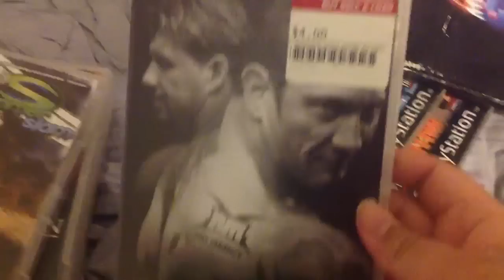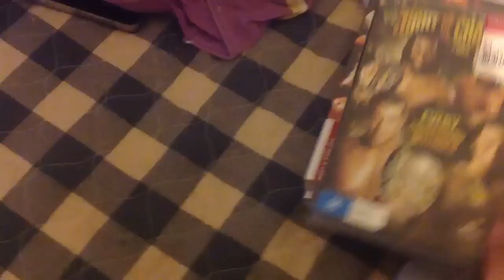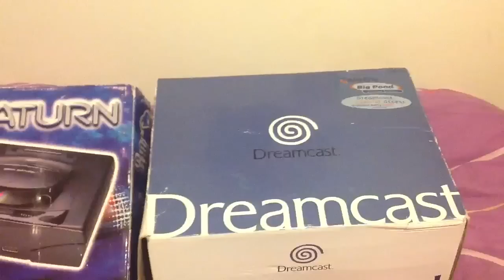Holiday Pick Ups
These are my holiday gifts I received/bought, many DVDs, games and retro consoles, I hope you enjoyed this quick holiday pick ups, I hope you enjoyed, thanks for your viewership!